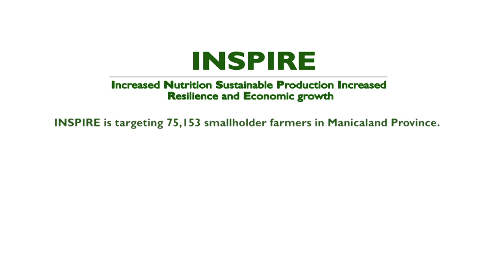Revitalising Zimbabwe`s Paprika Industry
Abstract:  Smallholder contract farming. Project funded by the UK's Department for International Development (DFID) as part of its Livelihood and Food Security Programme (LFSP) managed by FAO.
Country: Zimbabwe
Language: Shona & English